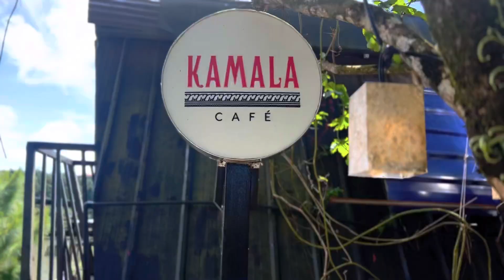CIELO ALTO PLACE & SEUOL-TO-GO AT RIZAL CITY | MR&MRS MEJIA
Hi mga Ka Mr & Mrs,

Welcome to:  CIELO ALTO PLACE

WHAT  is : Cielo Alto is an event place nestled in the ranges of the Sierra Madre in Mayagay, Tanay Rizal.

Loction :   Sitio Mayagay Barangay, Tanay, 1980 Rizal

Welcome to:  SEUOL-TO-GO AT RIZAL CITY

WHAT  is : Korean Restaurant in Tanay, Rizal.
Enjoy Unlimited Korean BBQ and a full menu to choose from!

Location :  M.H. Del Pilar St, Tanay, Rizal

We hope you enjoy our tour, see you on next videos

Keep Safe Everyone & Enjoy Watching